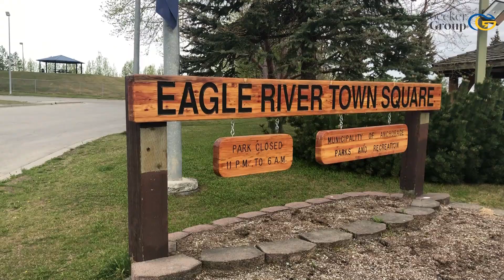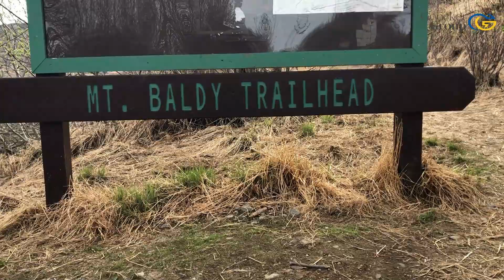Tour of Eagle River Alaska (and why it's a great place to live!)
In this tour of Eagle River, Alaska I take you all the way from the river bed of Eagle River (the actual river) to the top of Mt. Baldy overlooking the town and everything in between of this quiet community.

More questions?

Jamin Goecker
Jgoecker.kw.com